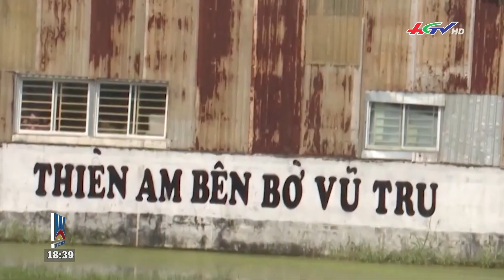“Thầy ông nội”: trò lừa dưới lớp áo tu hành | Truyền hình Hậu Giang